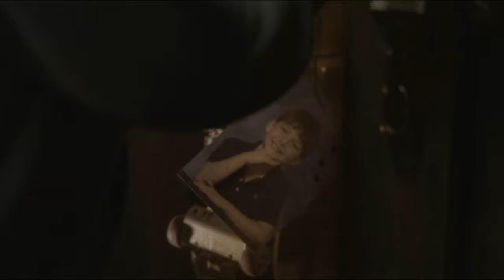Saw III - The Pig Vat || Scene (HD)